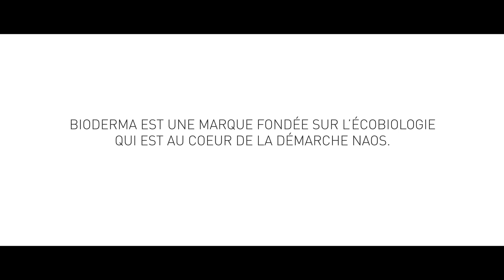Sensibio H2O - Vos choix méritent le respect, votre peau aussi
À l’occasion de ses 25 ans, Sensibio H2O célèbre les choix de vie des femmes.

À toutes les femmes, fortes et sensibles à fois. Quels que soient leur âge, leurs origines, leurs convictions ou leur histoire.
À toutes les femmes qui font des choix de vie personnels, professionnels ou intimes qui définissent le cours de leur vie, qu’il s’agisse de choix majeurs ou de tous les jours. Quels que soient ces choix, ils expriment la liberté de choisir la vie que l’on souhaite vivre. Pour se sentir bien dans sa peau, s’épanouir et se réaliser.
Ces choix méritent le respect.
Cela fait 25 ans que Sensibio H2O partage l'intimité des femmes du monde entier et accompagne leurs choix.
25 ans à observer, admirer et œuvrer pour toutes les sensibilités.
25 ans à leurs côtés à les encourager à respecter leur peau.
25 ans de relation de confiance.